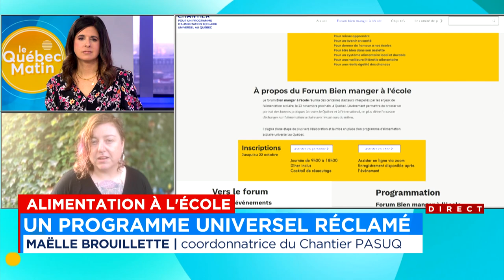Un programme d’alimentation universel à l’école réclamé - Entrevue